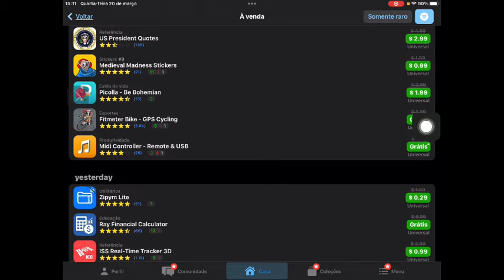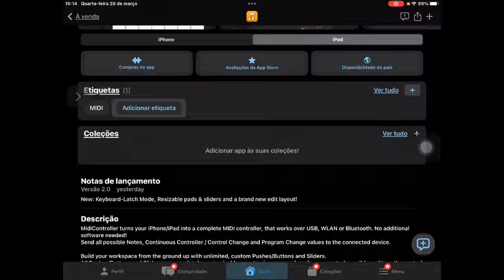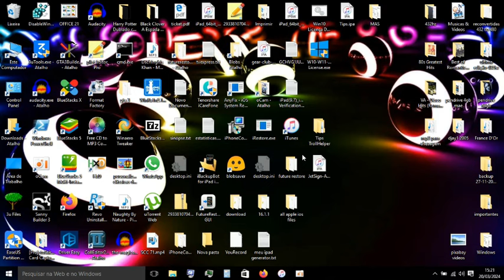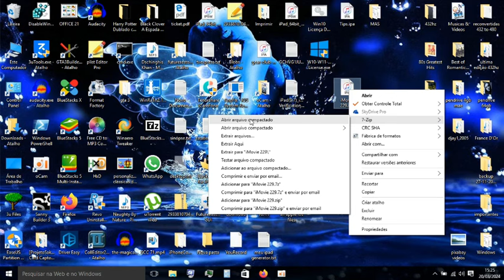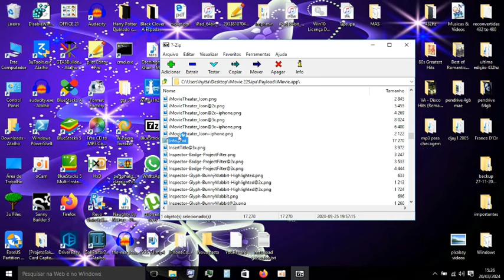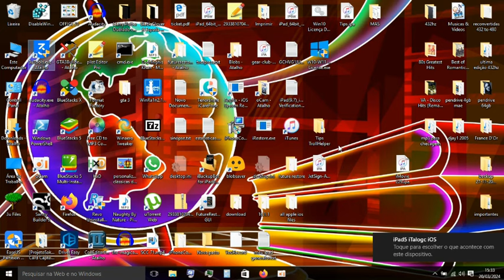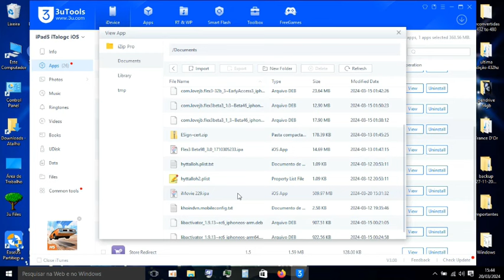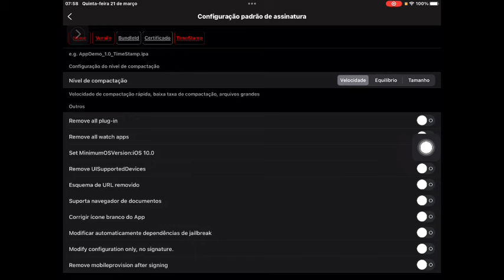Requer iOS "X" ou Posterior (Fix)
Buscar pelo código 2024003